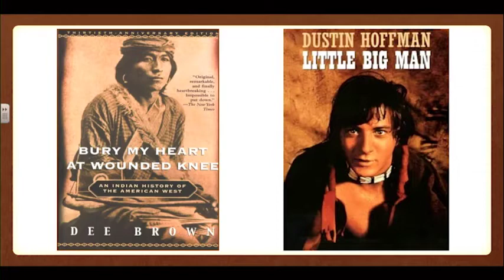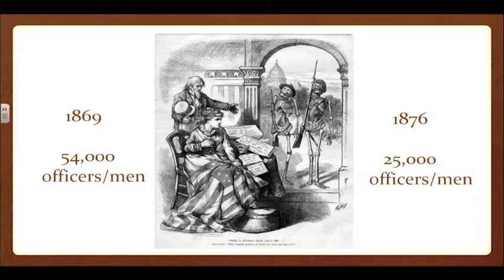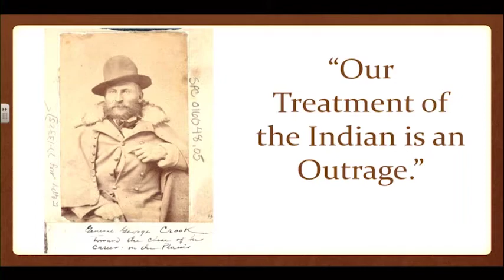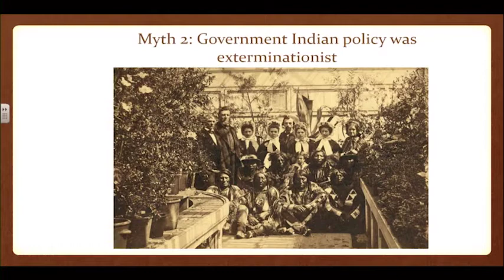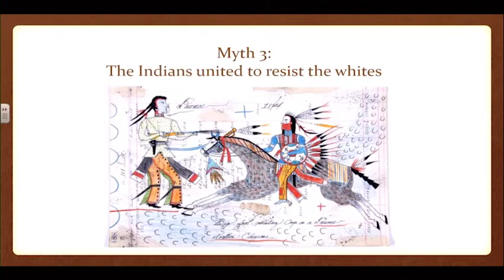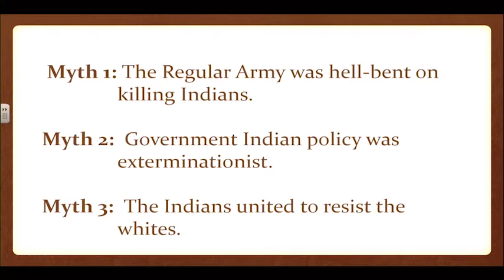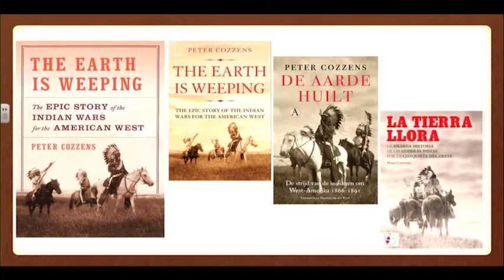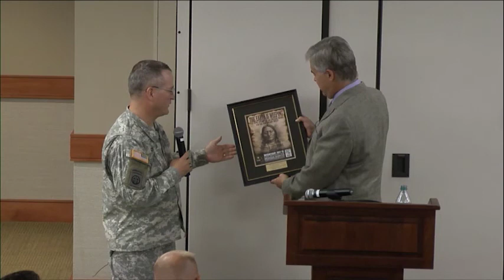The Earth is Weeping by Peter Cozzens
The Earth Is Weeping: The Epic Story of the Indian Wars for the American West by Peter Cozzens

No epoch in American history is more deeply shrouded in myth than the Indian Wars of the American West. According to author Peter Cozzens, the past 125 years of American popular history, academic scholarship, film, and fiction have depicted the era as a struggle between absolute good and evil, changing the roles of heroes and villains to accommodate the shifting national consciousness. In this video, Cozzens presents a lecture at the U.S. Army Heritage and Education Center (USAHEC) in Carlisle, Pennsylvania to illuminate the wars and the U.S. Army’s role in the destruction of one culture enabling another to flourish.

As the great Civil War ended, the expanding United States relied on the Army to both spearhead westward expansion and protect the industry and culture frontiersmen brought with them. The push west sparked a three-decade war with the Native Americans, who sought to defend their traditions, their lands, and their lives. In his talk, Cozzens examines and debunks the most pervasive and pernicious of the myths surrounding the Indian Wars. He also addresses the nature and limitations of the U.S. Army during the era of the Indian Wars, a period he believes represents the nadir of the American military establishment.

Lecture Date: July 19, 2017